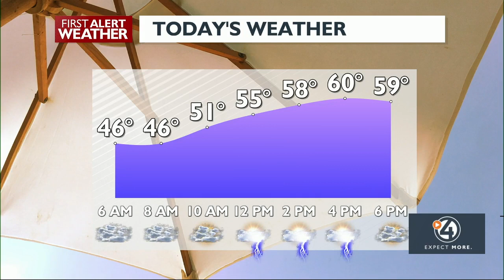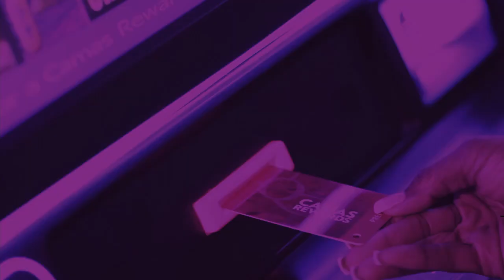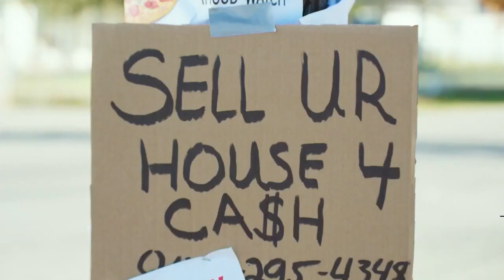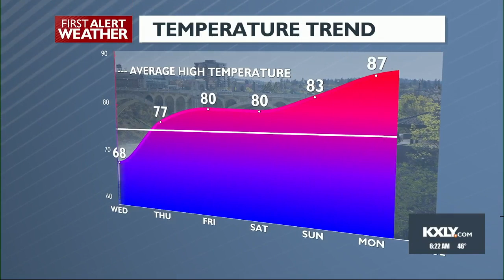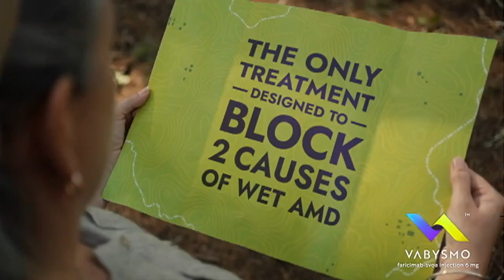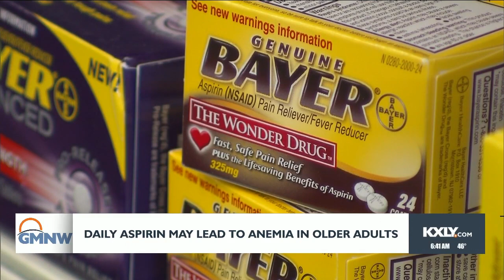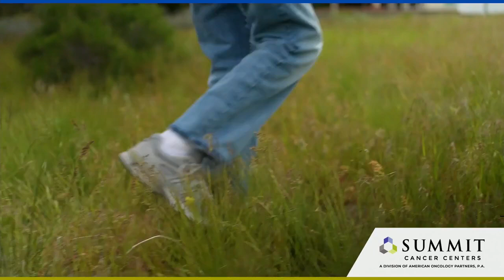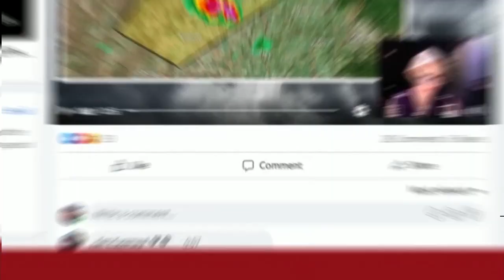WATCH: 4 News Now at 6 a.m. June 20, 2023